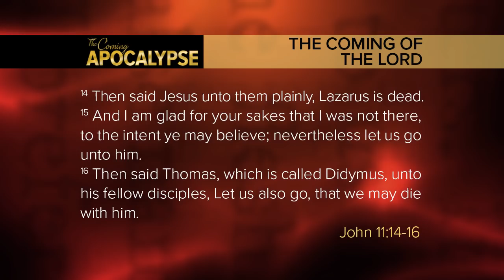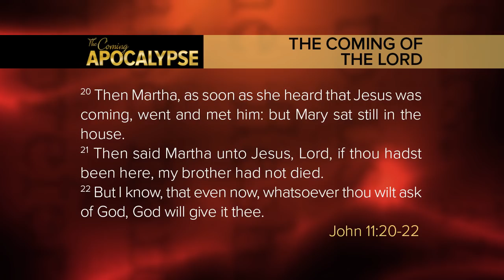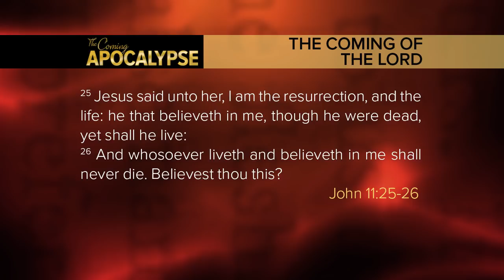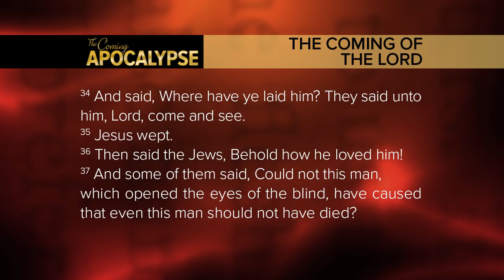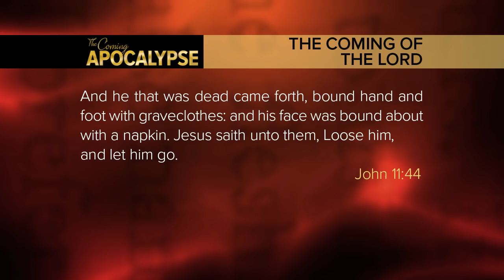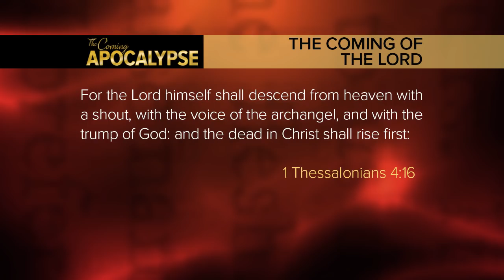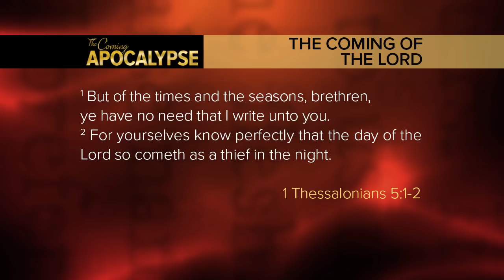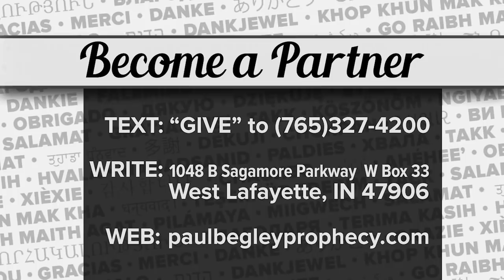Prophecy Revealed: "The Coming of the Lord"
also "The Coming Of The Lord"